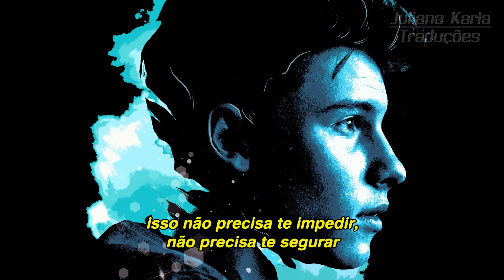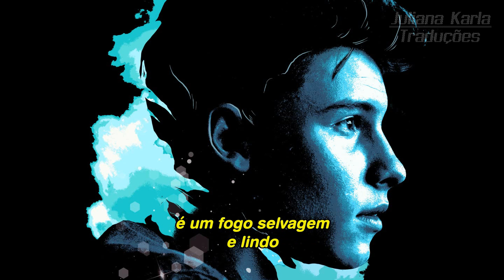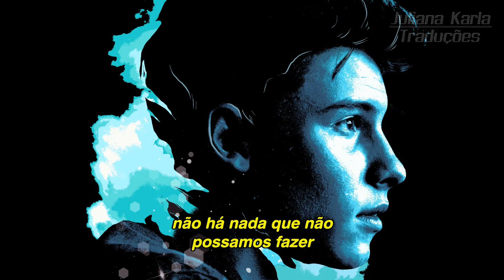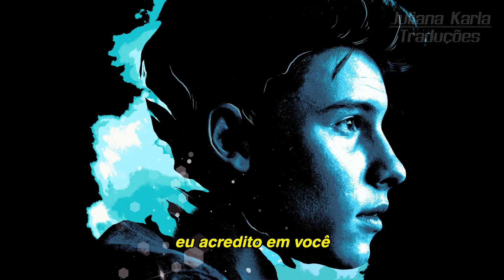Shawn Mendes - Believe (Tradução)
Trilha sonora do filme "Descendentes".

Composição: Shawn Mendes / Geoffrey Warburton / Glen Scott / Martin Terefe